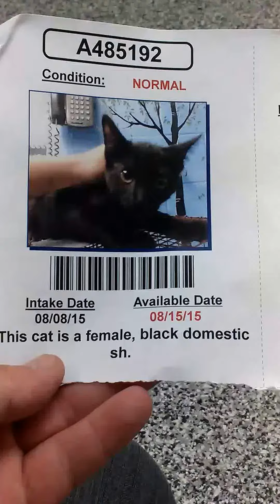San Bernardino City animal shelter kitten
look at those hypnotizing gold eyes just  an absolute beautiful kitten her ID is A 485192